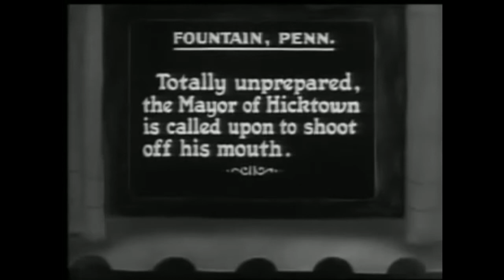Betty Boop season 1